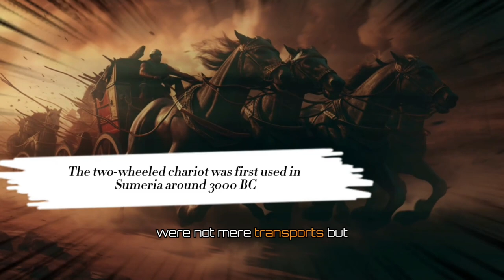The First Evidence of Warfare: The Stele of the Vultures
Welcome to AntiquitiesEngagements, the premier destination for history enthusiasts and seekers of ancient tales. Dive deep with us into the annals of history, unearthing stories, strategies, and confrontations that shaped the course of civilizations. In this episode, embark on a captivating expedition to AncientMesopotamia, shedding light on the Stele of the Vultures—a testament to humanity's earliest records of warfare.

Delve into the dynamics of the Sumerian city-states, Umma and Lagash, and witness the power struggles that immortalized their tales on limestone. Beyond the battlefields, marvel at the intricate artistry and symbolism, offering a window into SumerianCulture and beliefs.

Be a part of our expansive HistoricalJourney as we explore diverse epochs—from the disciplined phalanxes of AncientGreece, the unparalleled might of RomanLegions, to the mysterious rituals of ancient Egypt. Engage, debate, and share, immersing yourself in discussions that span across millennia.